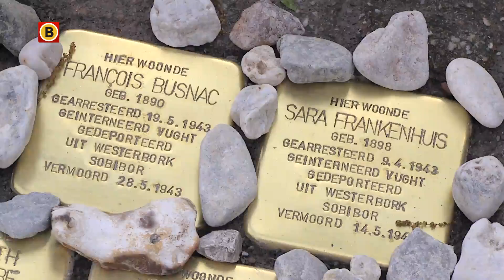Acht Struikelstenen herinneren in Moergestel aan vermoord variétégezin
U hebt ze vast wel eens gezien, deze steentjes. Struikelstenen zijn het. De stenen zijn ingemetseld op plekken van waaraf Joden zijn afgevoerd naar de concentratiekampen. Sinds vanmorgen heeft Moergestel ook acht Struikelstenen. Ter herinnering aan het gezin Busnac-Frankenhuis. Ze hadden een reizend variététheater en zouden maar een paar maanden in Moergestel blijven. Maar het werd de laatste plek waar ze vrijwillig waren.